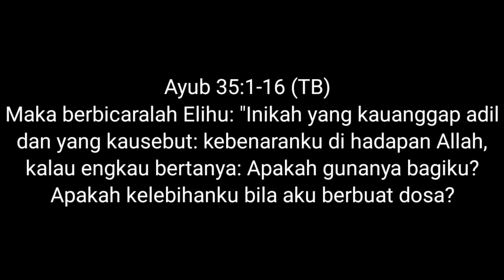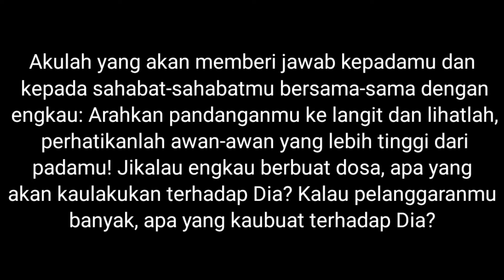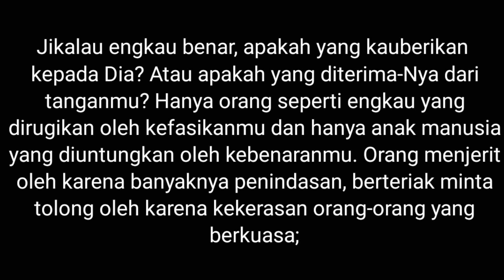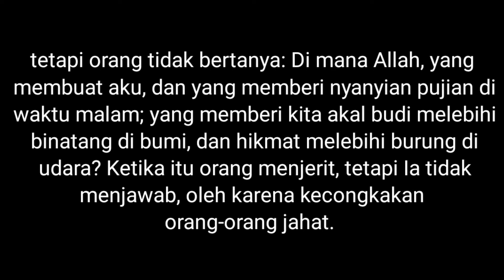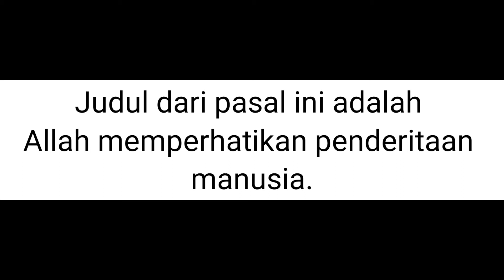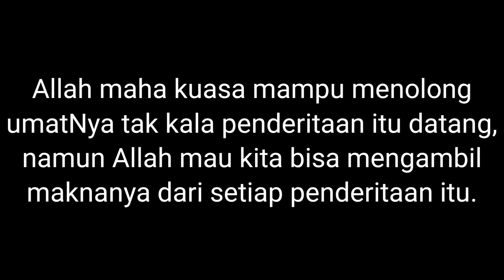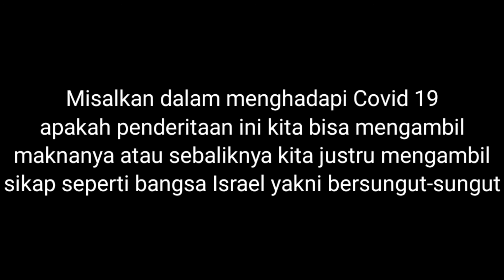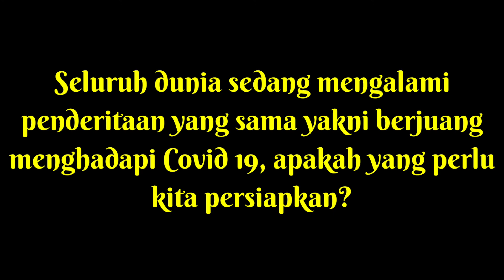TUHAN PASTI MENOLONGKU|Renungan Harian Kristen|Saat Teduh|Khotbah Kristen|Iman Kristen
Shalom ...